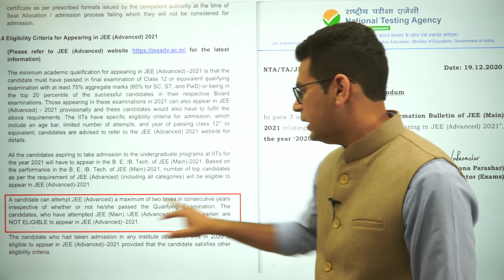Correction by NTA | JEE Advanced 2021 Eligibility | First Time Droppers Eligible | Anup Sir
First Time Droppers are 100% Eligible to write JEE Adv 2021